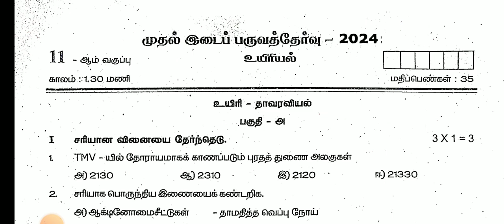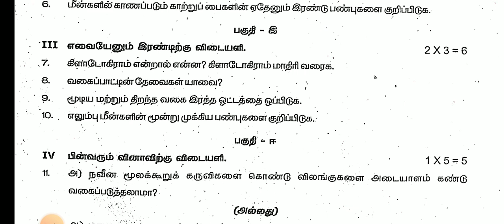11TH BIOLOGY FIRST MID TERM TEST AUGUST-2024 OFFICIAL ORIGINAL QUESTION PAPER LEAKED II 11THBIOLOGY